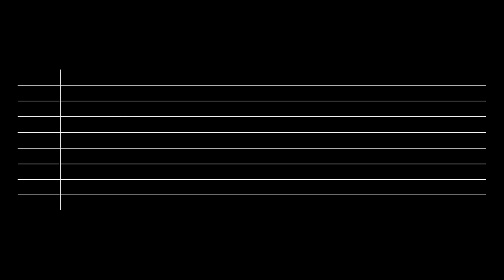[HYBE x Geffen] Dream Academy - Mission 2 "ANTIFRAGILE" (TEAM A)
드림아카데미: 미션 2 - ANTIFRAGILE (A팀)

ANTIFRAGILE - LE SSERAFIM
Presented by Emily, Yoonchae, Lara & Sophia

Coming Up :

미션2 팬 투표 시작 @위버스 & 유튜브
10/3 3:59PM (KST) 까지 가능합니다.

Vote for Mission 2 right now.
Available @Weverse & YouTube until 10/2 11:59PM (PT)

전문가분들의 평가도 참고해보세요.
10/2 12AM (KST) @HYBELABELSPLUS

Comments from the evaluators
10/1 8AM (PT) @HYBELABELSPLUS